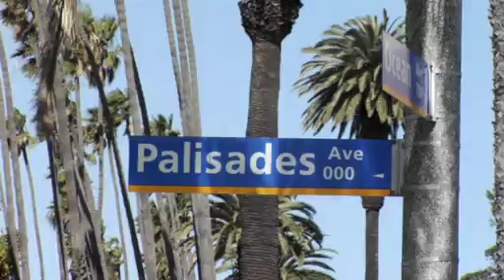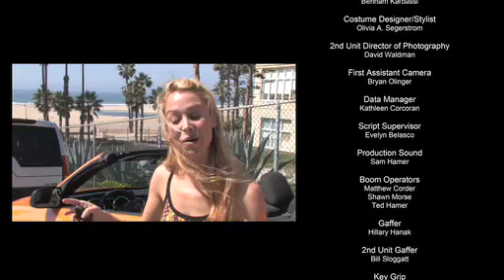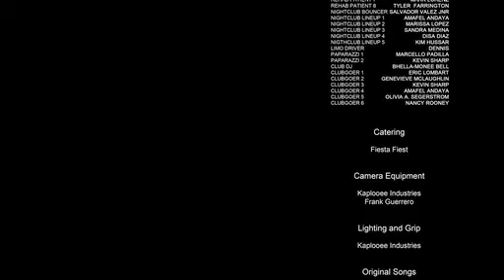HOUSE OF HEATHER EPISODE TWO